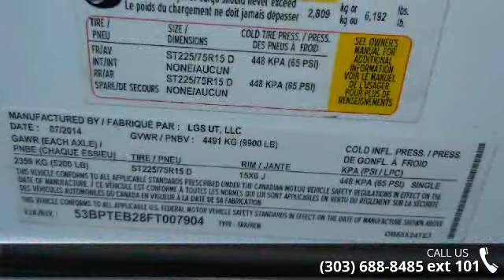2015 Pace American Outback 8.5x24 Enclosed Cargo Trailer ...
New 2015 8.5x24 Enclosed Cargo Trailer. Trailer is equipped with a wedge nose front, 6&apos;6&quot; interior height, 2 - 5200lb. Dexter Axles with electric brakes, Dexter EZ ride suspension, steel tube frame, LED tail lights, side door with interior stepwell, D Rings, transition flap,interior vents, interior lights, and a 3 year manufacturers warranty.Dealer Stock 10712Year: 2015Make: Pace AmericanModel: 8.5x24Color: WhiteContact Colorado Trailers Inc. for more information. 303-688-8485Financing Available with approved credit. and go to our financing page for a link to our lenders.Colorado Trailers Inc. - One Store One Great Location. Located just off of I-25 in Castle Rock Exit 181.